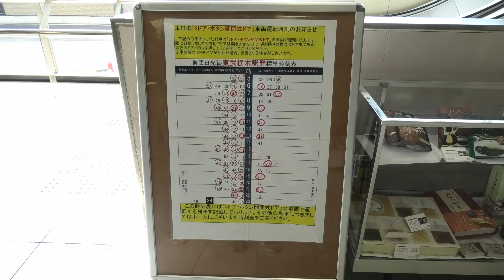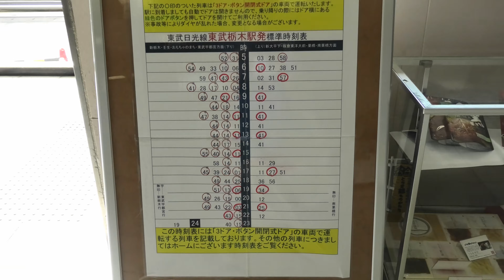【日光線での運用開始】東武20400系21411F 栃木着発・告知ポスタ等【4K】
2019/9/25 東武日光線 栃木にて
219レ及び226レ

9/24の201レより20400系が日光線(南栗橋～新栃木)での営業運転を開始しました。10000系と共通運用となっています。